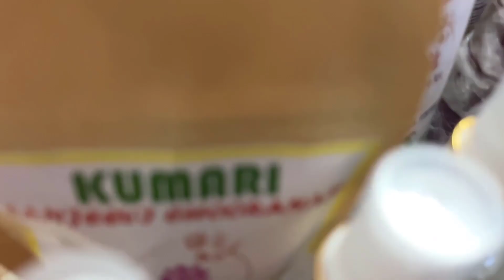முருங்கைப்பூவை சாப்பிடுவதால் நமக்கு இவ்வளவு நன்மைகள் ஏற்படும்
Reviewed by:
 Dr.T.Renugopal.BEMS.,